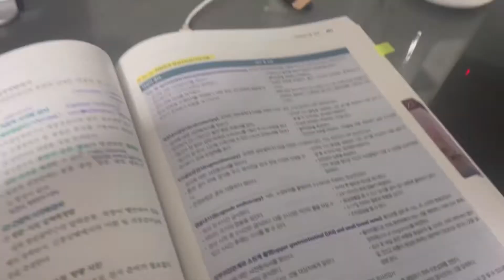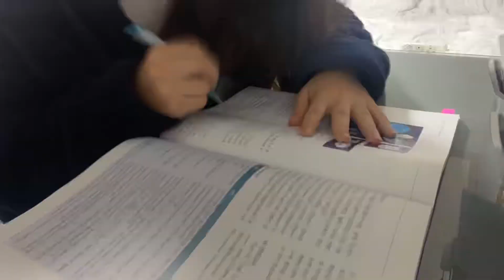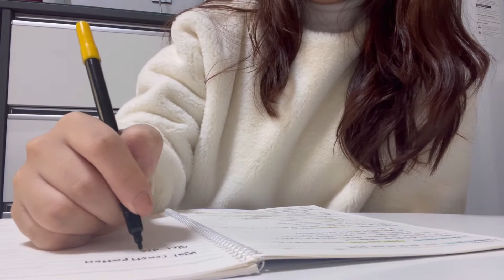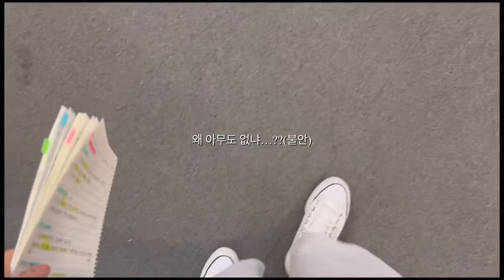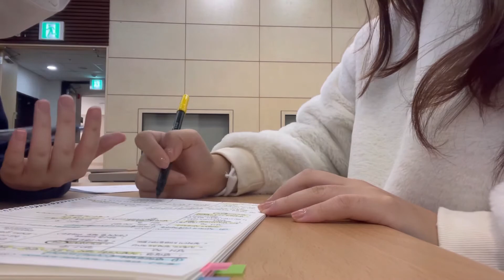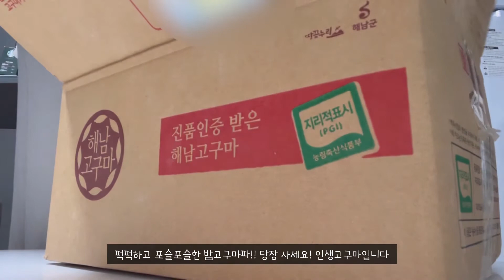[간호학과시험vlog] 시험시간 착각해버린 간호대생 | 곰팡이 냄새나는 아스파라거스, 기본간호 시험 전 24시간, 내가 이 학과에 온 이유